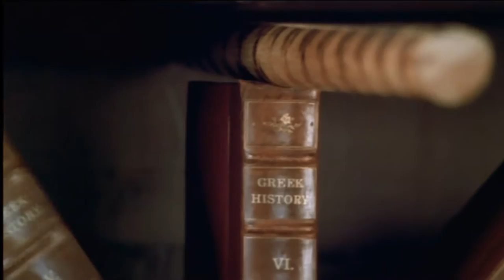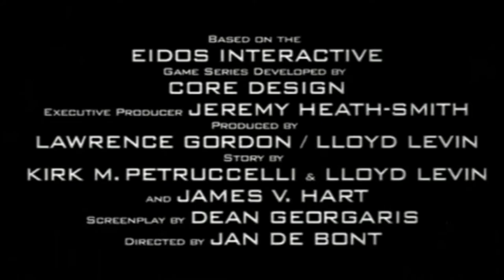Lara Croft Tomb Raider: The Cradle of Life; Official Trailer